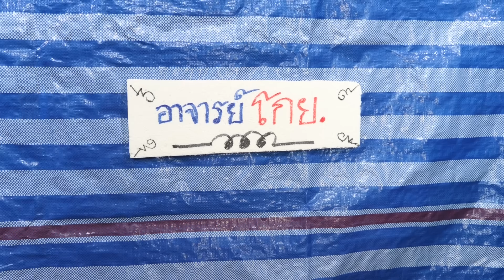หนังสั้น รีโมท!! กดไปไหนก็ได้ EP.2 | Remote !! Press anywhere